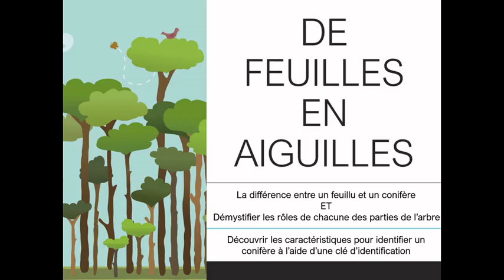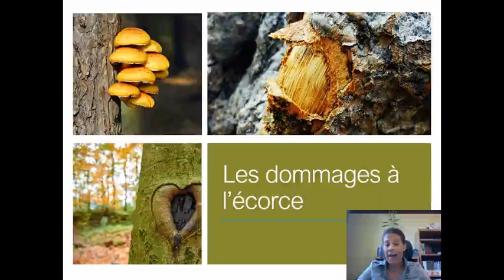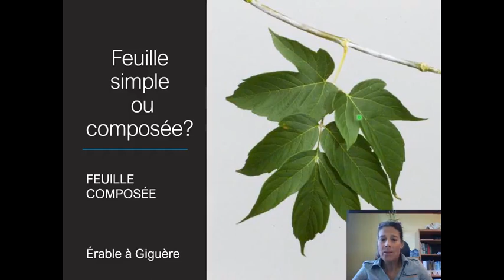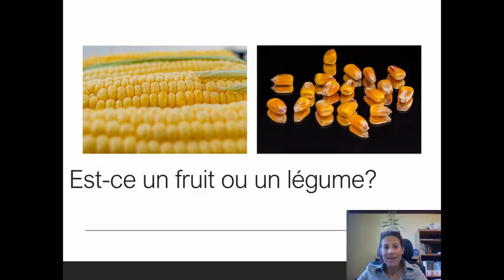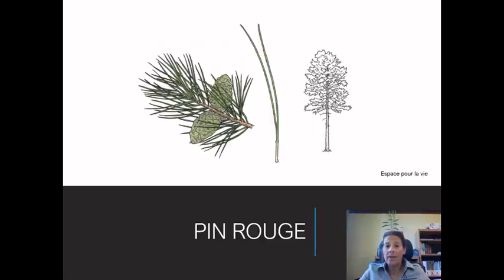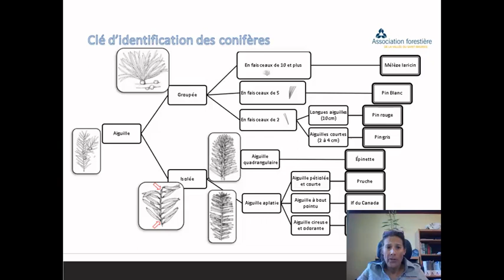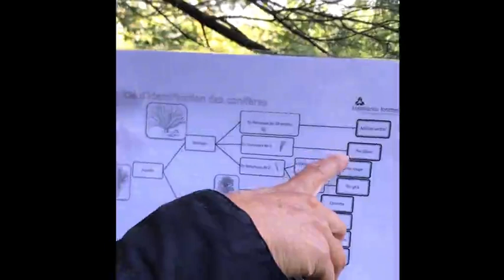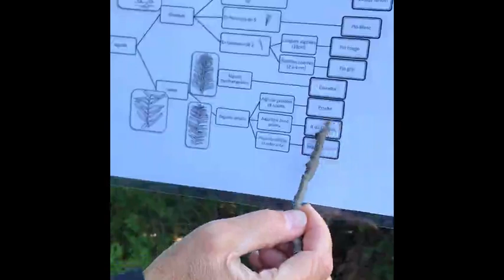De feuilles en aiguilles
Cette vidéo explique les rôles de chacune des parties de l’arbre et fait une démonstration de comment utiliser une clé d’identification spécifique pour les conifères.